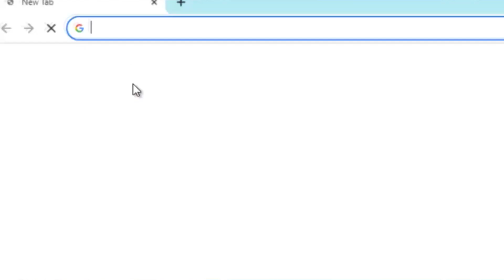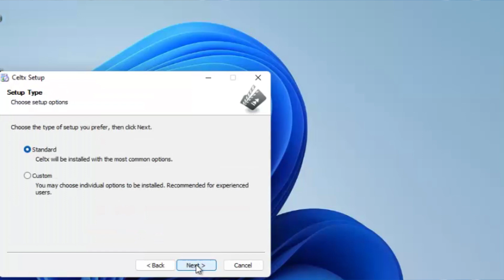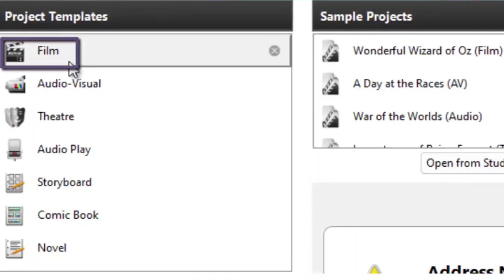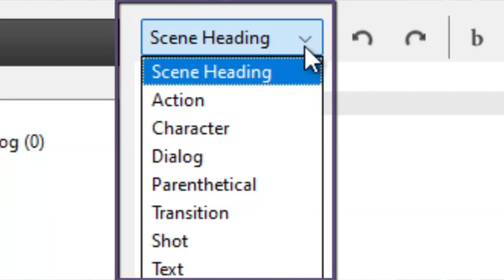ROMANTIC DRAM❤️❤️URUKUNDO RUDAKOMEZA.TUMENYE CINEMA PART 3